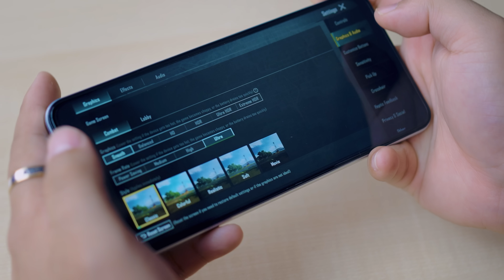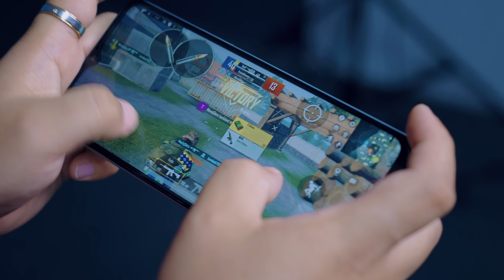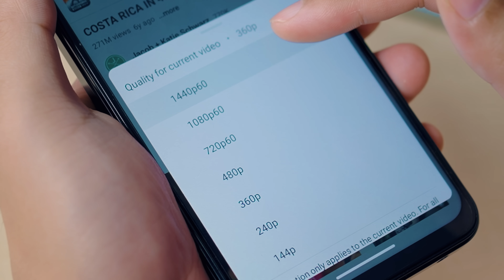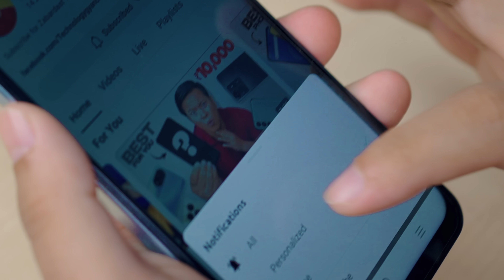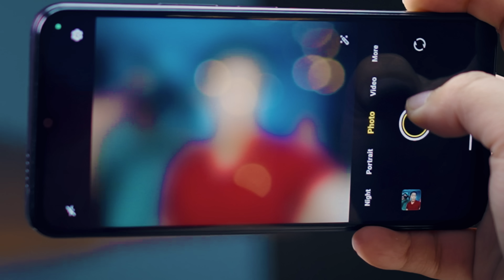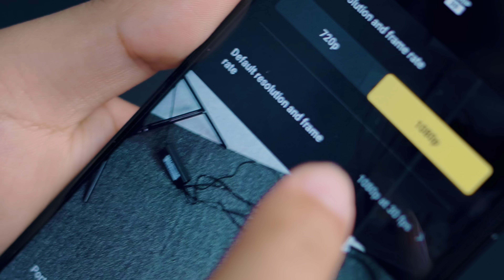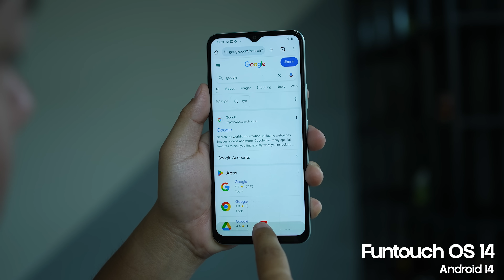iQOO Z9 Lite 5G - Sony Camera & Powerful Processor Phone @9,999*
iQOO Z9 Lite 5G Unboxing & Quick Review

aaj is video mein under 10k mein aane wala phone jo iQOO ke tarah se hai iqoo z9 lite 5g is test krte hai jante hai aakhir kaisa phone hai ye.

iQOO Z9 Lite 5G & quick review CMF Phone 1 price in India ?
iQOO Z9 Lite 5G  Display Design Test ?
iQOO Z9 Lite 5G Build Quality ??
iQOO Z9 Lite 5G Camera review & Video test ?
iQOO Z9 Lite 5G Performance & PUBG BGMI Gaming Test
ediaTek Dimensity 6300 Antutu score & Throttling Test ?
iQOO Z9 Lite 5G quick review & Test ?

Manoj Saru